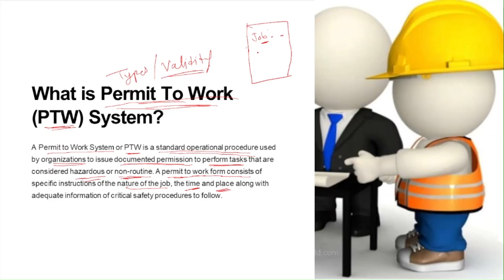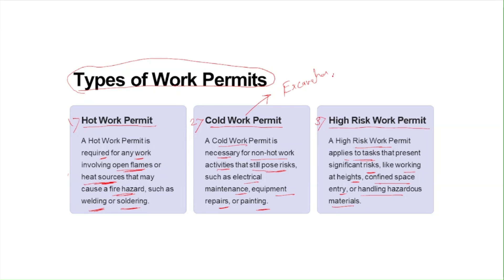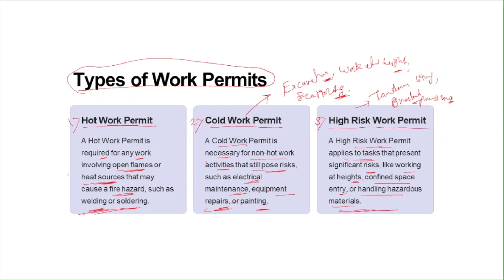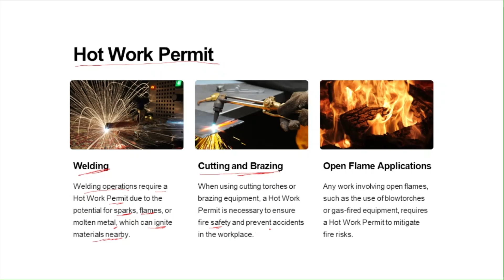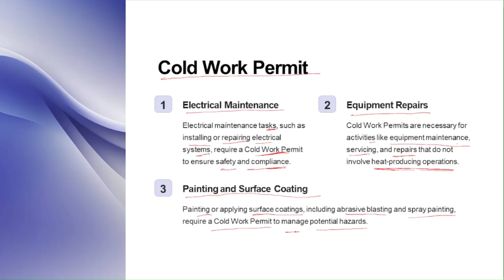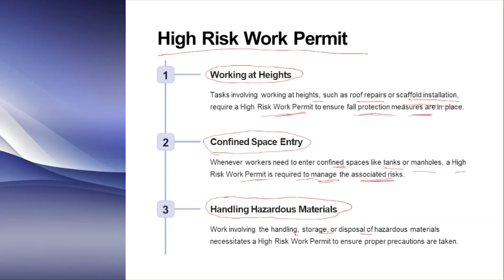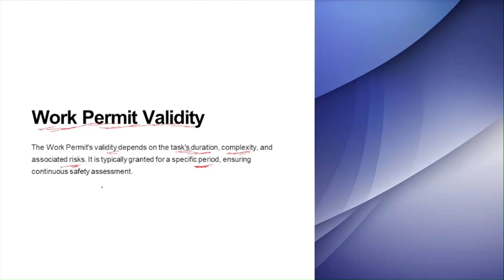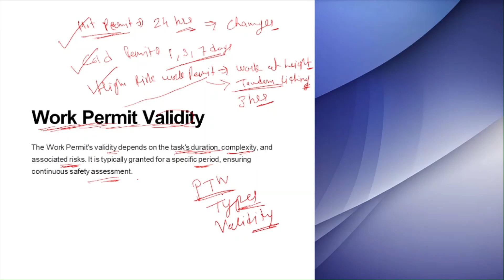Permit To Work (PTW) | Types of Work Permit | Work Permit System | Validity of PTW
This Video is about Permit To Work (PTW) | Types of Work Permit | Work Permit System | Types of PTW | Validity of PTW @hsestudyguide